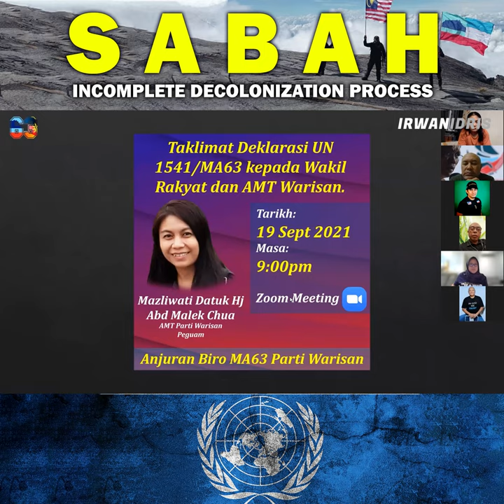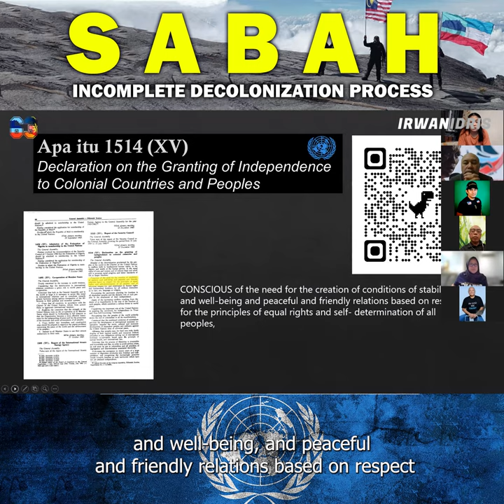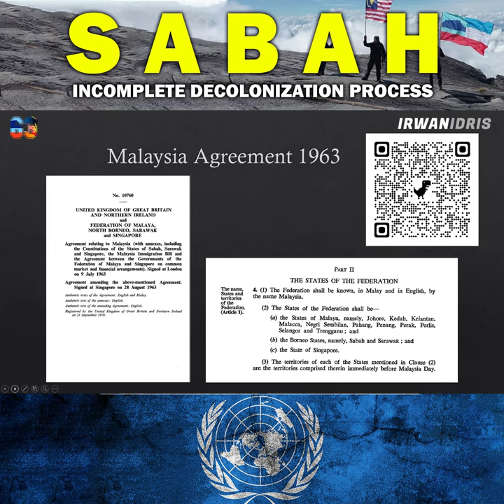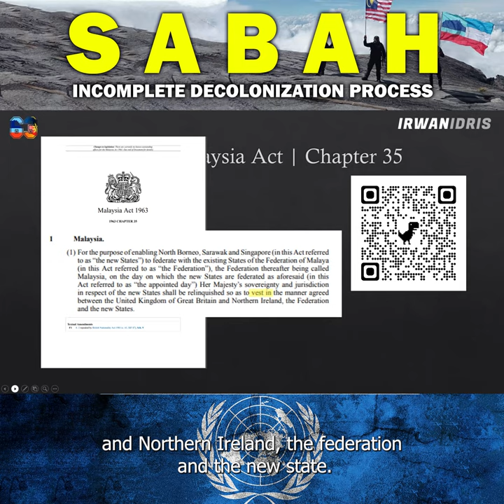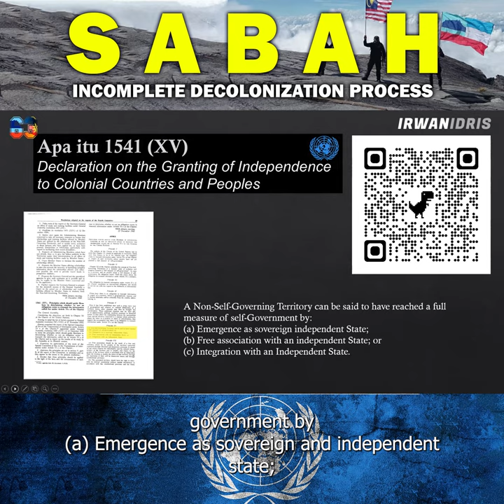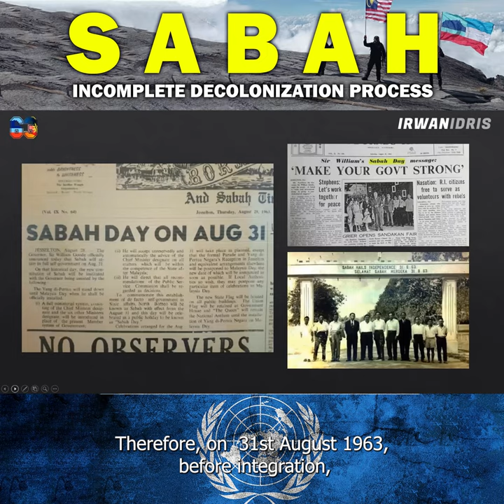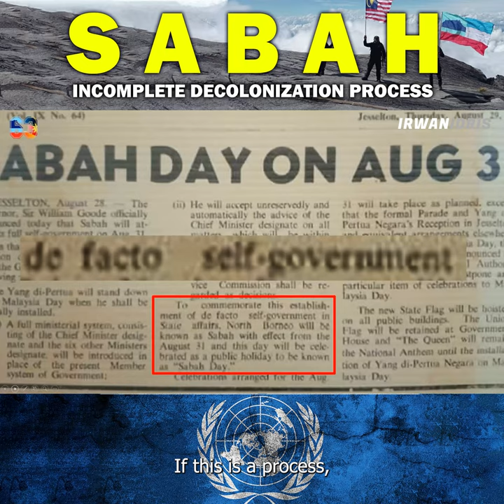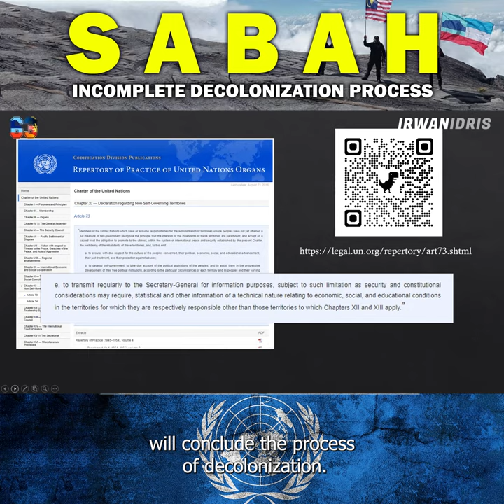SABAH : the incomplete DECOLONIZATION process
Hai. Saya Irwan Idris.

Saya ialah digital marketing expert.

Jangan lupa
Follow Instagram saya